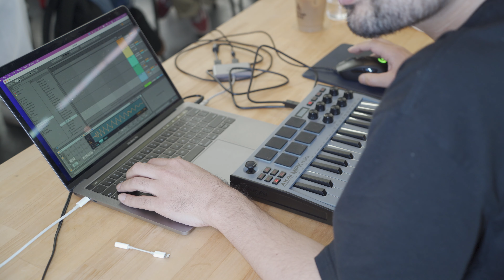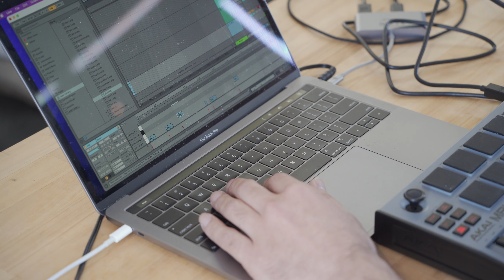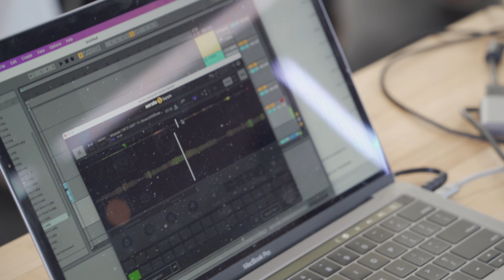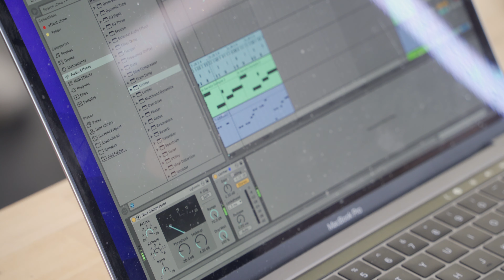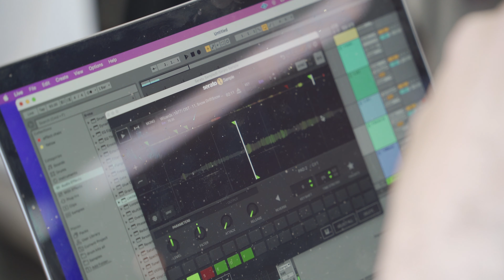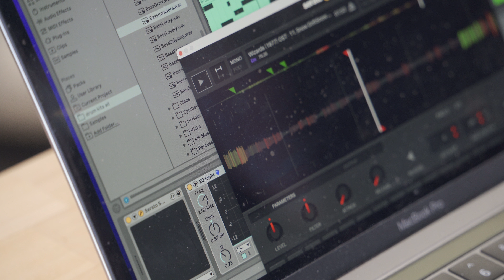A day with Gradis Nice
2022年、日本へ帰国した直後のGRADIS NICEのインタビュー。
JUICE BAR ROCKETにて開催したビートセミナーの様子も少しだけお届け！

Directed by MARIN SAKURAI (Coldpressed)

A Coldpressed Film

Official Channel of "Coldpressed"